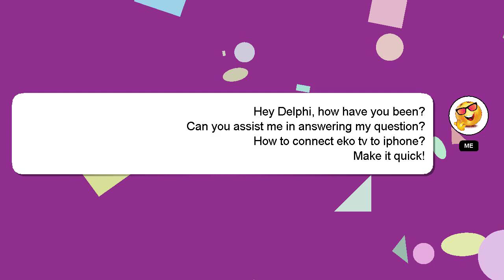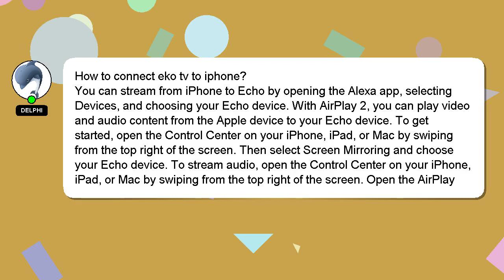How to connect eko tv to iphone?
A short overview of who I am, Hey, I'm known as Delphi. I can assist you in discovering answers to your inquiries. - How to connect eko tv to iphone?

Your answer will be recognized and valued, and I will 'heart' it to show my appreciation.

*2 What we are experimenting :*